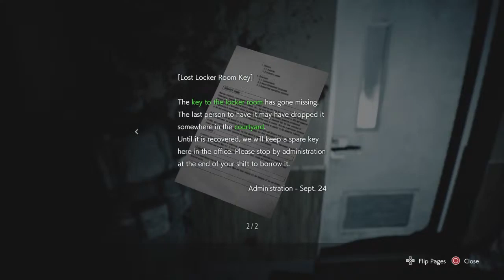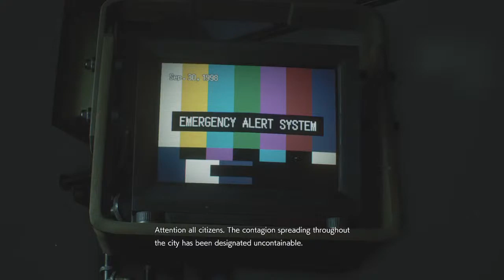SAVING JILL VALENTINE | Resident Evil 3 - Part 6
!NEW  UPLOADS ALMOST EVERY WEEK!